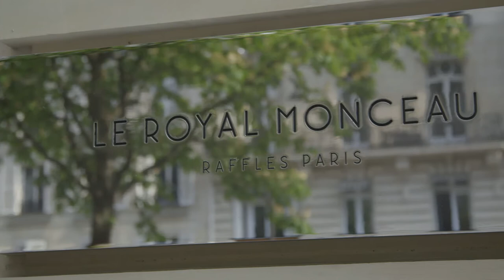Meet Julie Eugene, Art Concierge, Le Royal Monceau, Raffles Paris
Philippe Starck came up with the idea of the Art Concierge to advise guests and keep them updated on art and culture.
This is the first time a Paris luxury hotel has offered art lovers – whether or not they’re staying at the hotel – a curated selection of contemporary Parisian art and culture, from exhibitions in the hotel’s own contemporary art gallery to private viewings of art shows, museums and private collections, invitations to previews, openings, performances and concerts, or even guitar lessons and cultural activities for children.